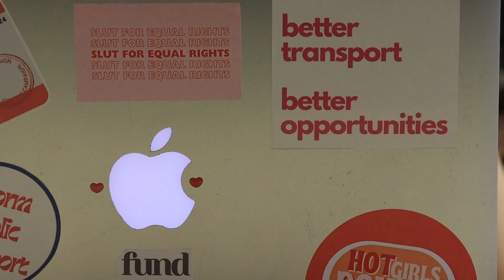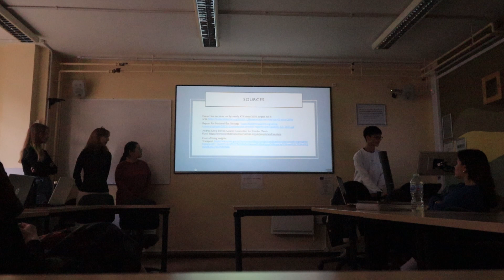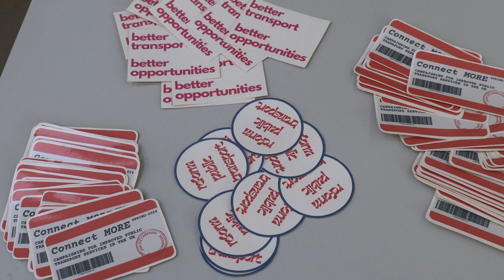Connect More | Documentary | Communication Challenges practical project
A documentary of Connect More, where four undergrads campaigned for transport activism.